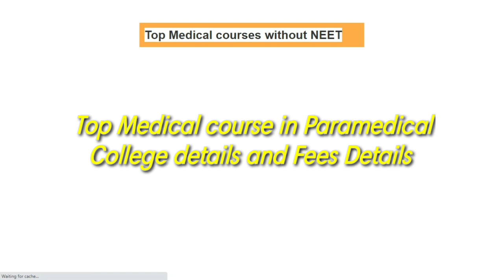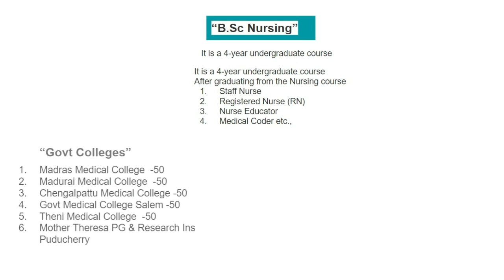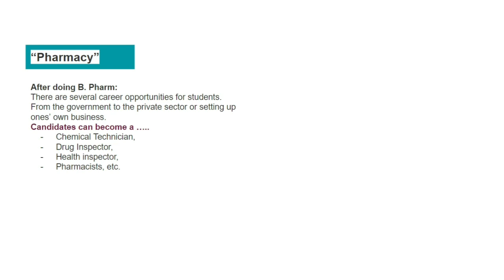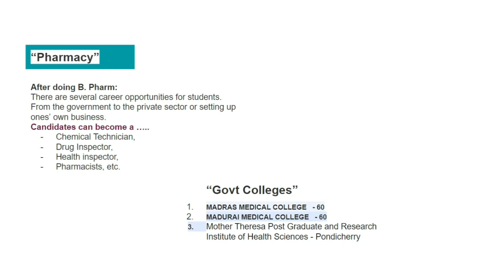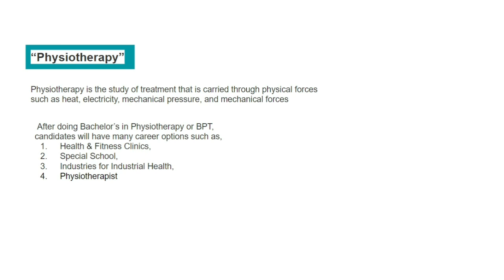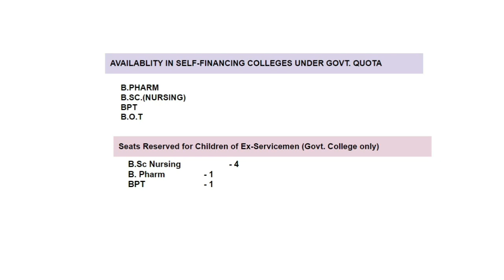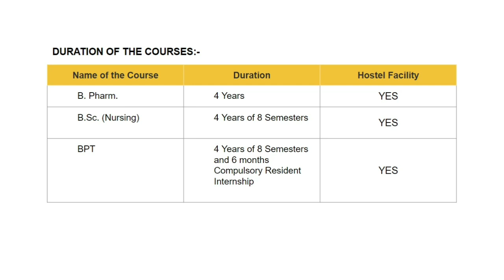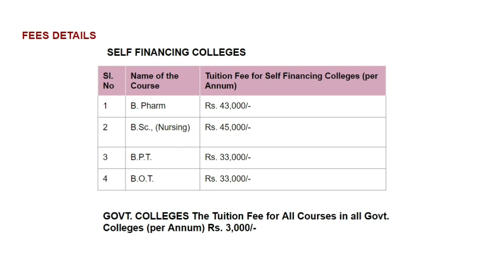Top Medical course without NEET | Fees and college details | Tamil store | in Tamil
1. Objective NCERT at your Fingertips for NEET-AIIMS - Chemistry
2.  Objective NCERT at your FINGERTIPS for NEET-AIIMS - Biology
3.  Objective NCERT at your FINGERTIPS for NEET-AIIMS - Physics
4.  NCERT at your fingertips physics chemistry and biology combo for NEET/ AIIMS 2019-20
5. 12 Years' Solved Papers CBSE AIPMT & NEET 2020

Telegram link you can Join
TamilStore